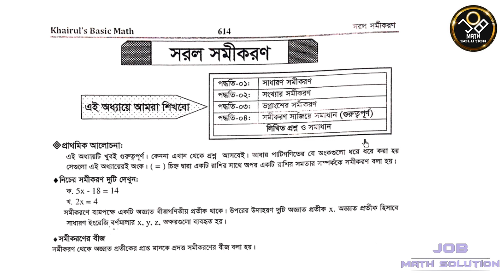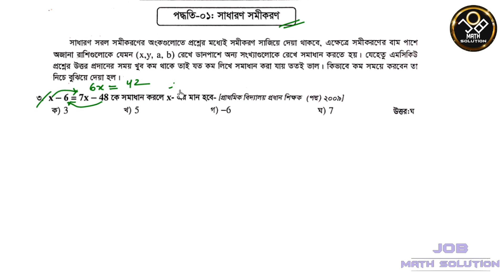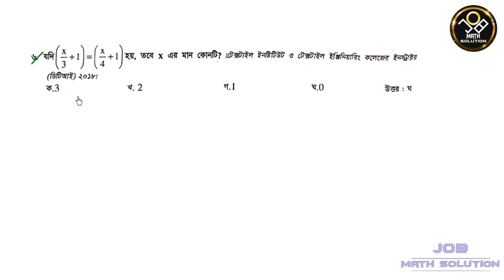সরল সমীকরন । Khairuls Basic Math । Job Math Solution ।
আমার করানো খাইরুলস বেসিক ম্যাথের বীজগনিত ও পাটিগনিত কোর্সে ভর্তি চলছে।
মাত্র ৩০০ টাকায় বীজগনিতের কোর্সে ভর্তি হয়ে সব অংকগুলো পাওয়া যাবে।
এছাড়া পাটিগনিতের কোর্সের সকল অংকের ভিডিওগুলো পাওয়া যাবে মাত্র ৩০০ টাকায়।
তবে দুটি কোর্স একত্রে করা যাবে মাত্র ৫০০ টাকায়। ১০০ টাকা ছাড়ের এই সুযোগ সীমিত সময়ের জন্য। জয়েন করতে আমাকে ফেসবুকে মেসেজ পাঠাতে হবে।

কোর্সে (Khairul's Basic Math Course) কিভাবে জয়েন করবেন?

5. Khairuls Basic Math- Chapter 5 -দশমিক সংখ্যা ও দশমিক ভগ্নাংশ (Decimal Number and Decimal Fraction)